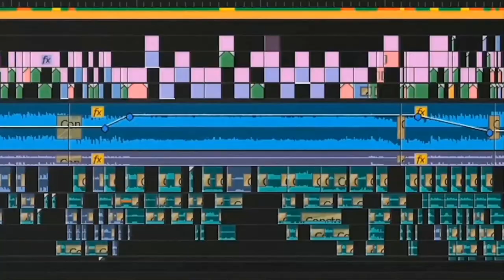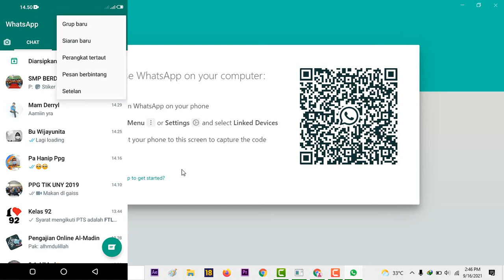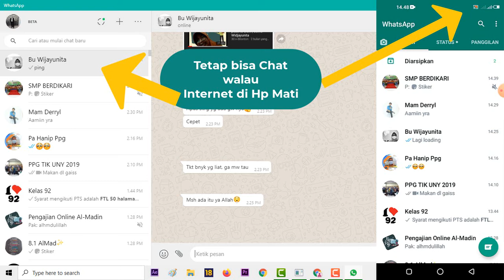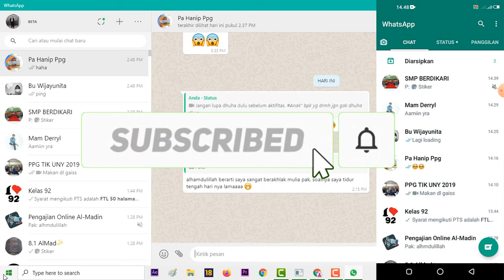Cara Pintar WhatsApp Online Walau Hp Mati atau Paket Data Habis